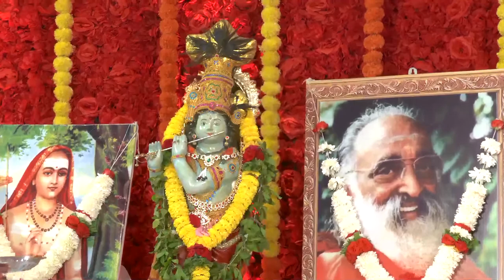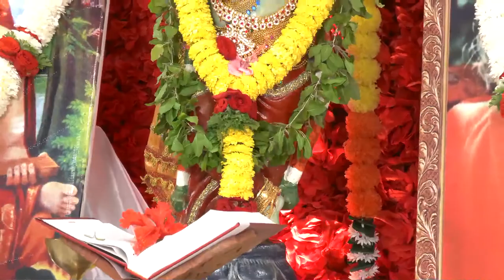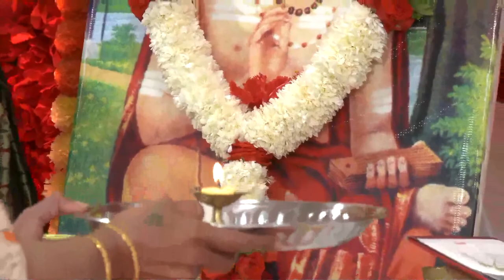Geeta Mein Sharanagati | Day 5 | Swami Abhedananda | Chinmaya Mission Madgaon